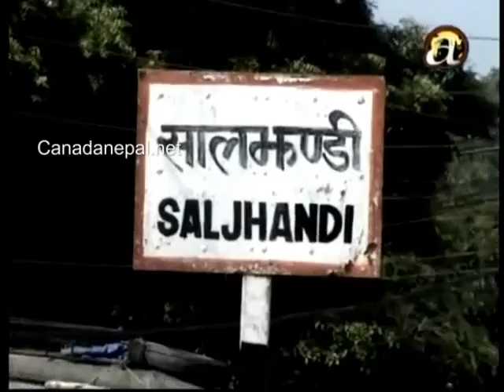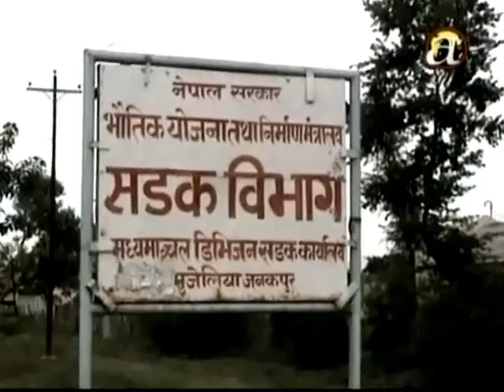Road in Nepal Kbk Part 2 of 2 Dec 4th 2010